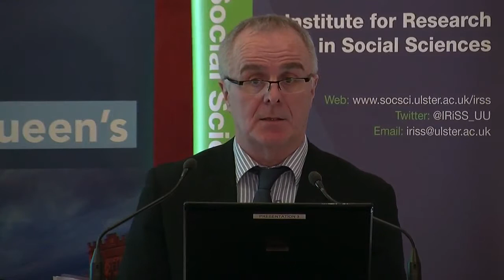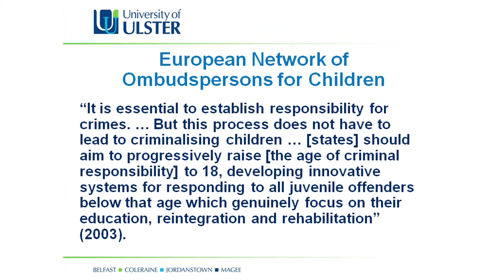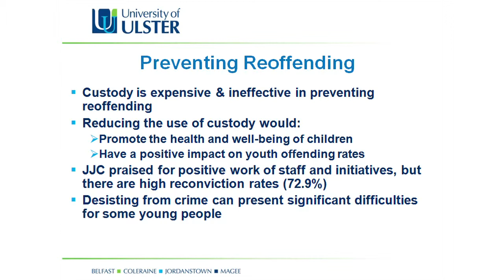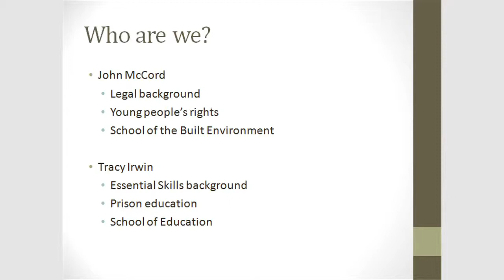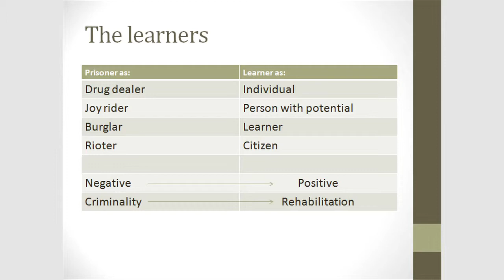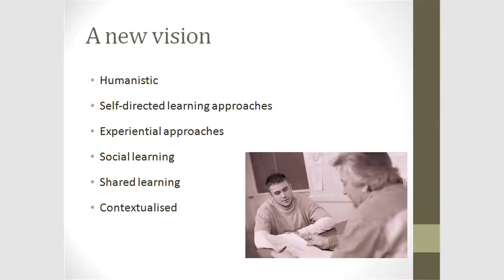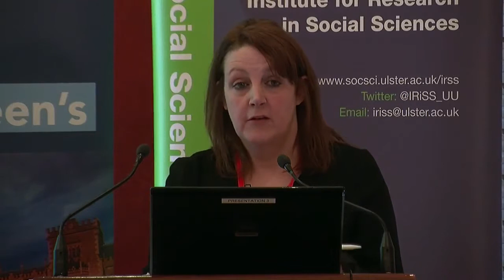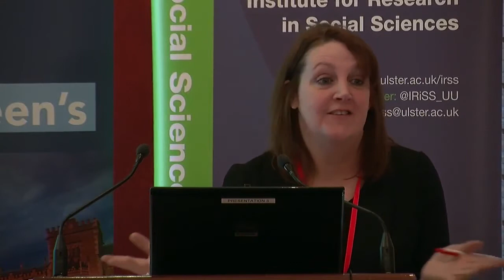21 March 2013 - Joint Seminar: Una Convery & Linda Moore (UU) and Tracy Irwin & John McCord (UU)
Dr Una Convery & Dr Linda Moore (UU): The Custodial Detention of Children and the Youth Justice Review - This seminar will consider the findings and recommendations relating to the custodial detention of children put forward in ‘A Review of the Youth Justice System in Northern Ireland’, published by the Department of Justice (2011).  It will examine the Youth Justice Review Team’s recommendations within the context of the UN Convention on the Rights of the Child, previous investigations into the detention of children by the Northern Ireland Human Rights Commission, children’s experiences of custody documented by Include Youth and the wider literature on the use of custody for children.  Based on this evidence, potential developments in relation to legislation, policy and practice to enhance the realisation of the Review Team’s recommendations and the protection of children’s rights will be highlighted.

Dr Tracy Irwin & Dr John McCord (UU): A New Vision for the Education of Children and Young People in Custody - Education is a fundamental right of all children and young people and although education within custody is widely accepted as a vital medium for pro-social modelling, rehabilitation and reducing recidivism (Schuller, 2009), the educational opportunities for young people in custody can be limited and basic rights to education are often not realized (CJINI, 2011a, 2011b; Moore, 2011).  This seminar will argue that education should be re-conceptualised beyond the traditional approaches to teaching and learning and that innovative approaches to pedagogy, including the use of ICT and identification of informal learning patterns and personal interests, offer an unprecedented opportunity to improve approaches and integrate active learning in custodial environments (Irwin and Pike 2012) in order to re-orientate learners and enhance attainment and employment prospects.